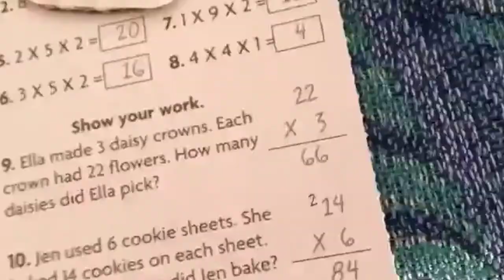I DON'T KNOW WHAT TO DO! - AGSM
hey hi hello. Sorry for the bad video quality and bad stop motion quality and bad everything, but I wanted to make a stop motion about procrastination to help me with my own procrastination. It helped. Here is the finished product.